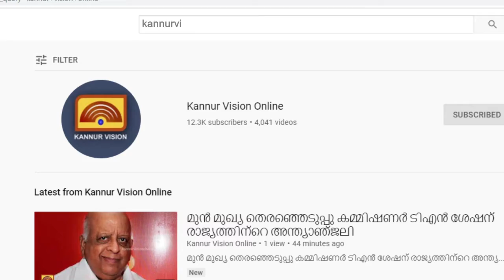വെള്ളൂര്‍ സ്മാര്‍ട്ട് വില്ലേജ് ഓഫീസിന്റെ ശിലാസ്ഥാപനം നടന്നു